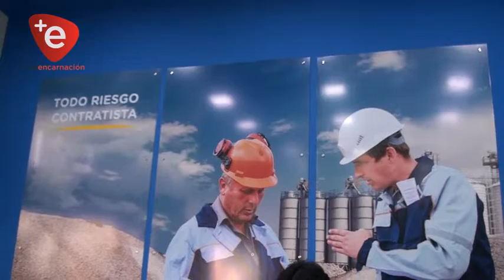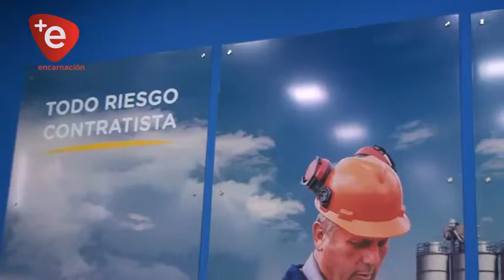REGIONAL SEGUROS POSTERGA ENTREGA DE ARBOLITOS POR SU 26° ANIVERSARIO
La empresa Regional Seguros, que este mes de marzo celebra un nuevo aniversario, ha resuelto a través de sus directivos posponer la actividad de entrega de arbolitos pensando en el bien general de la comunidad, en el marco de la lucha contra el COVID-19.